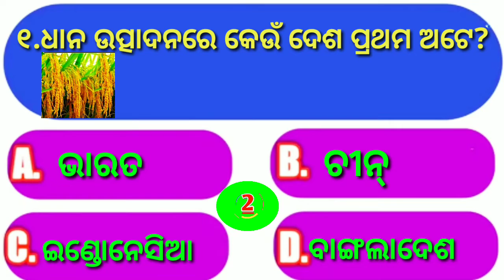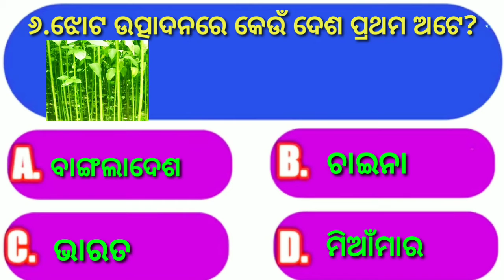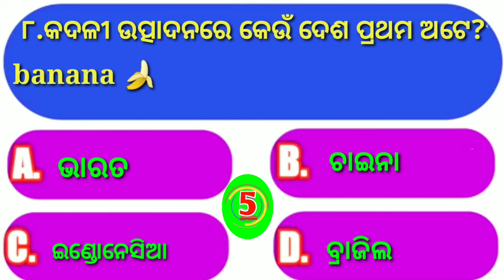top crops production countries in world/ଶସ୍ୟ ଉତ୍ପାଦନରେ ପ୍ରଥମ ଦେଶ